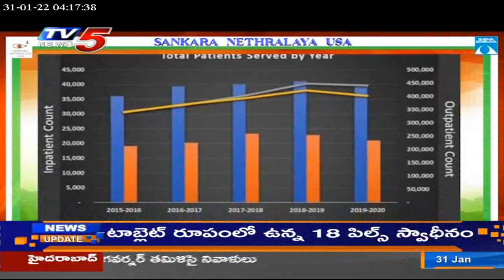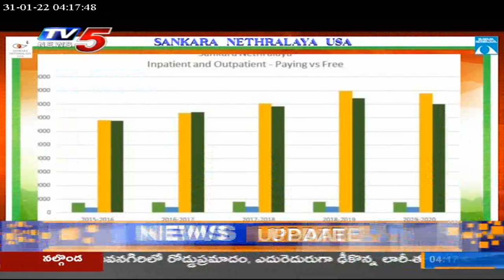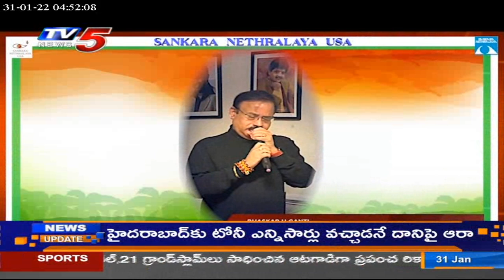Sankara Nethralaya USA | Virtual Music Concert Honoring Indian Republic Day 2022 | TV5 News Digital